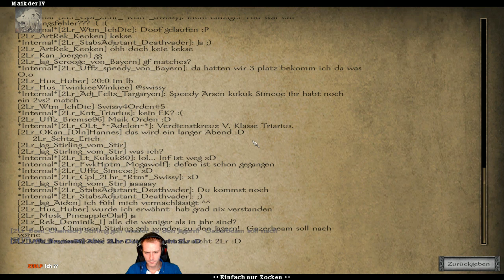2Lr #374►Ordens Vergabe im 2Lr (geile Sache) vom 11.09.2016 (Part 5)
►-- Mount & Blade Warband: Napoleonic Wars
►--Lasst mir doch eine Daumen da wenn es euch gefallen hat.